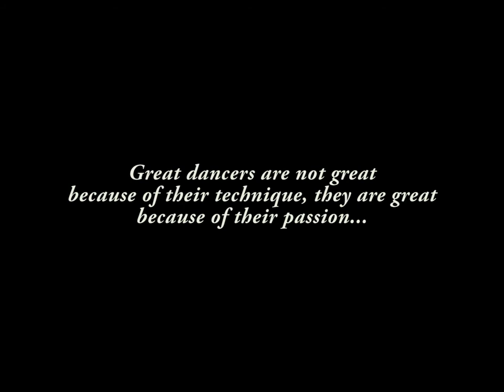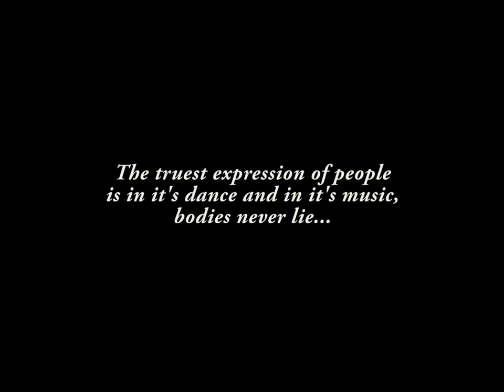Paloma Valley High School DANCE Promo...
Here is a promo video for PVHS Dance that i created for Myshia LeBoss
who amazingly
Choreographed and Directed these BEAUTIFUL recitals and continues to do
so each and every year:)
CAGJRFILMS...